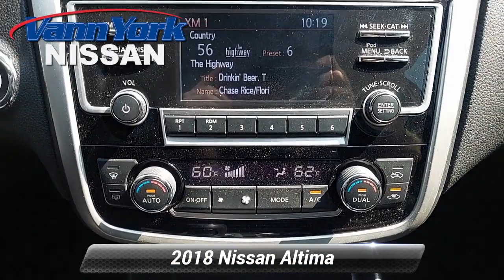Certified 2018 Nissan Altima 2.5 SV, High Point, NC A2171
(Syear)(Smake)(Smodel) Your buying risks are reduced thanks to a CARFAX BuyBack Guarantee. This vehicle has passed our highest inspection standards and is therefore awarded a Certified status. You could spend more on fuel each month than on your vehicle payments, so why not consider one with exceptional fuel economy like this 2018 Nissan Altima. Gently driven doesn't even begin to explain how lovingly cared for this ultra-low mileage vehicle has been.

[RLVID:559:70b730f81950d00b:efcab2772092b415:1]